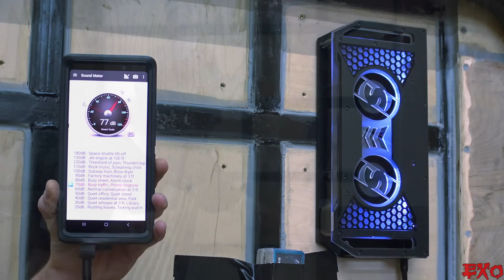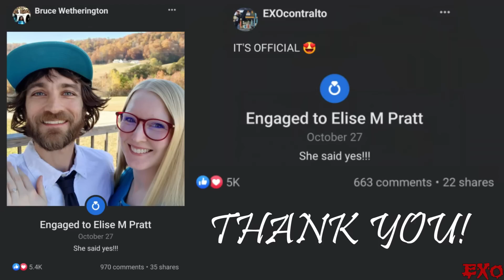MINI-SIZED Car Audio Model EXPOSES The Beefy Spots! Testing Baffle FLEX & NEW Amplifier Cooling Fans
Made a miniature sized version of my subwoofer layout and got the lowdown on the new cooling fans from Sparked!!! Hopefully this will help explain how it all works 😀 Thanks For Shopping With Me at Showtime!

Things Covered in This Video:
Demonstrating Baffle Layout STRENGTH!
Playing With SPARKED Cooling Fan!

Formal Write Up: (From Sparked)
The Sparked Fannie is the first 12V cooling fan specifically designed to cool car audio amplifiers. The low profile form factor and wide airflow cross-section allows for a flat channel of air to flow across amplifier heat sinks. Looking for a sleek 12V amplifier cooling fan and don’t want a loud bilge pump sticking out like a sore thumb? Now you’ve got Fannie the first 12V car audio amplifier cooling fan designed to look like it actually belongs in your install. Fannie offers simple positive and negative input power and can handle up to 18VDC

Enjoy the Vid? SLAP A LIKE! 👍

More EXTREME Stereo Installations and Fully Explained Tutorials & How To Videos Coming!